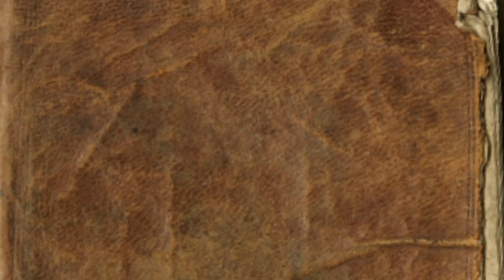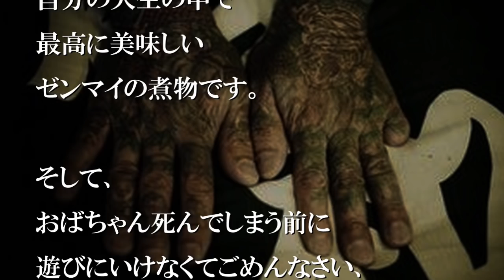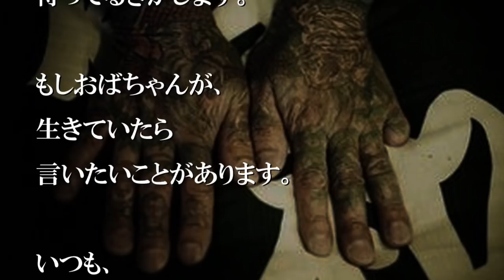ばあちゃんの煮物が嫌いだった僕は、いつも嘘をついた【感動する話】